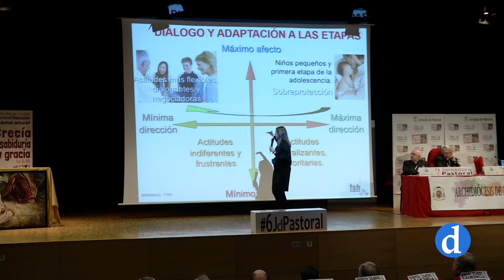Santa Misa de Clausura de las VI Jornadas de Pastoral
El Sr. Arzobispo presidió en la Catedral Primada la Santa Misa de Clausura de las VI Jornadas de Pastoral.